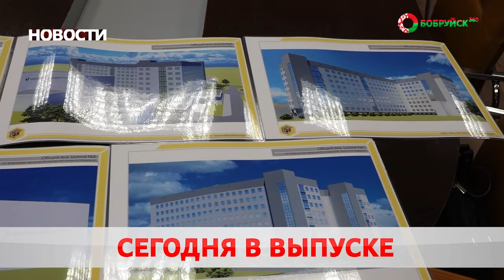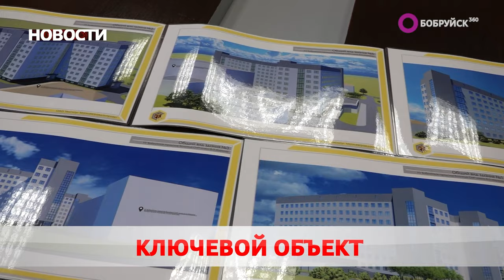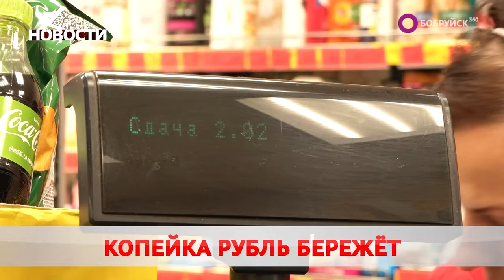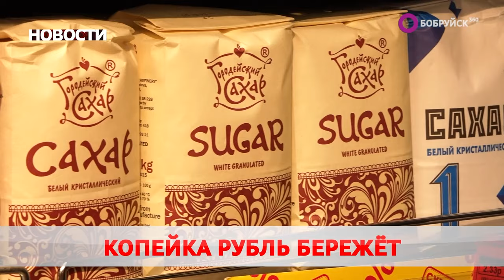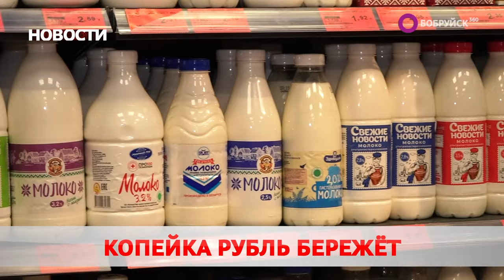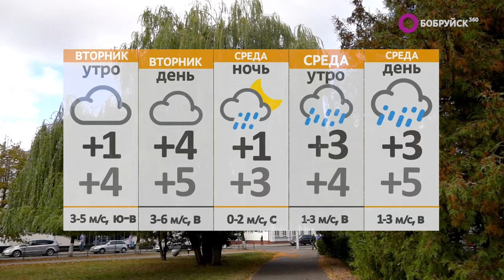Новости 13 11 23